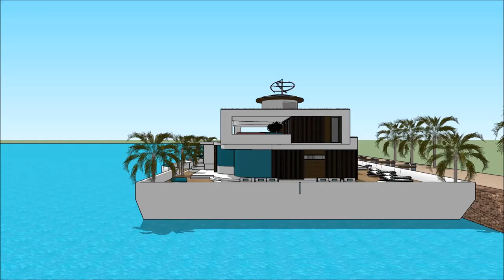domy łódź deweloper domy łódź nowe łódź mieszkalna barka współczesna luksusowa rezydencja sprzedam A